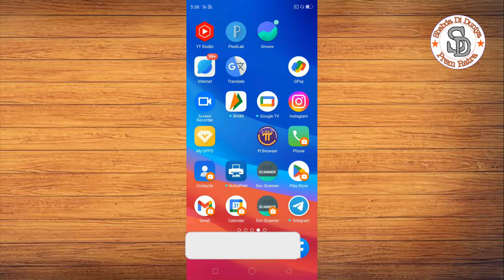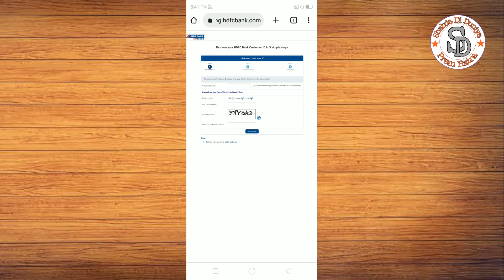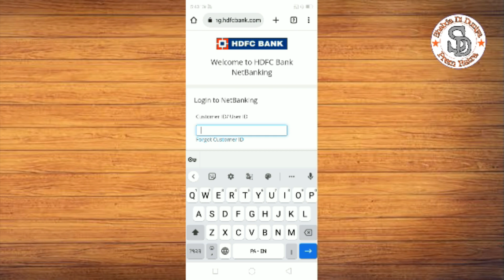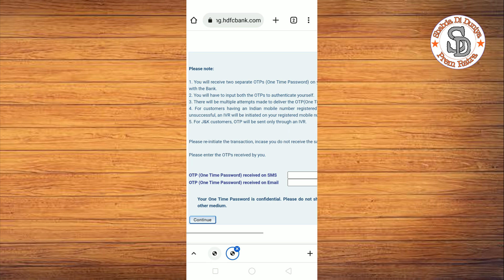Recover HDFC Net Banking Customer ID and Password 2023 । Find HDFC Net Banking Customer ID Password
About this Video:- In this video i explain how to recover hdfc net banking customer I'd and login password if we forgot it.